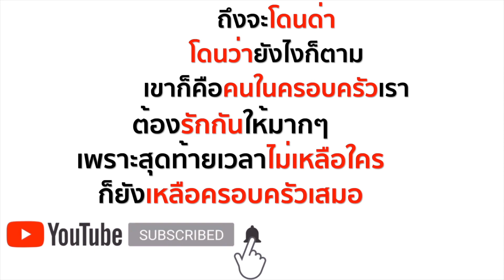เสื้อผ้าฉัน ซักมือนะ เดี๋ยวพังหมด